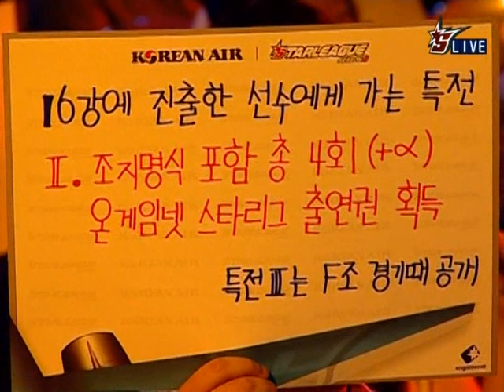'10 Korean Air OSL S2 - Leta vs. Kwanro 1set 1/3 (Eng. Com.)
Leta (Red Terran) vs. Kwanro (Beige Zerg)

Map: Eye of the Storm

Korean Air OSL S2 Round of 36

Enjoy the colors of blood and mayhem.